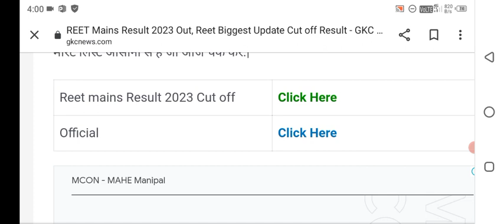REET 2023 Result |reet 2023 result kab jari hoga|reet result 2023 news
REET 2023 cut off|reet 2023 cut off kitne rahegi| reet cut off 2023| reet cut offAnswer key /
Reet Main Exam Cutoff/Reet Main Level 1 Cutoff/Reet Main Level 2 Cutoff/Reet Main Cutoff2023#nirmalgehlot

reetmainexamdate2023 REET Mainlevel one, 3rd grade gk kaise taiyar kare,

3rd Grade 2023 strategy.

3rd GRADE mains Exam Strategy, Strategy for REET mains (Grade 3rd).

reet mains exam date, third grade exam date,

reet main exam date 2023. reet mains exam kab hoga.

3rd grade vigyapti 2022.

reet mains new exam date